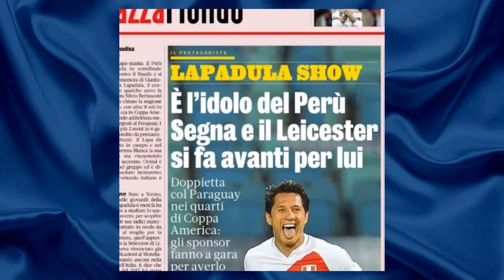EQUIPOS INTERESADOS POR FICHAR A LAPADULA - OFERTAS POR LAPADULA ⚽🤑🇵🇪 (RESUBIDO)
Les mando un saludo a todos y que tengan buen dia. 😃